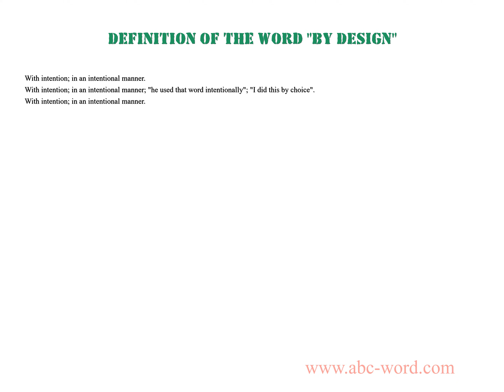Definition of the word "By design"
you will find full information about this word "by design".
From the video you will learn the definition for the word by design. The lexical meaning of the word by design. What does the word by design mean? And much, much more...